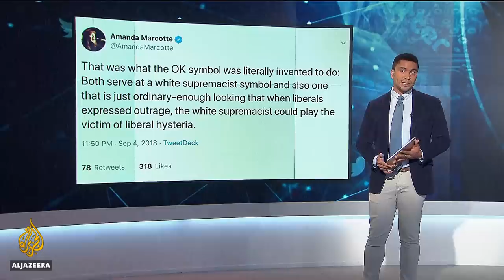🇳🇿 NZ mosque attacks suspect flashes 'white power' sign in court | Al Jazeera English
When Brenton Tarrant, the man accused of killing 50 people in two New Zealand mosques, appeared in a New Zealand court, he did not say a word.
But he still sent a message. The accused made hand gestures associated with white supremacy during his appearance in the Christchurch District Court in New Zealand.

Al Jazeera's Andrew Chappelle explains how.